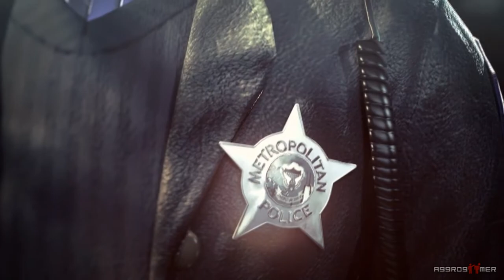Hitman: Absolution - Game Play Teaser